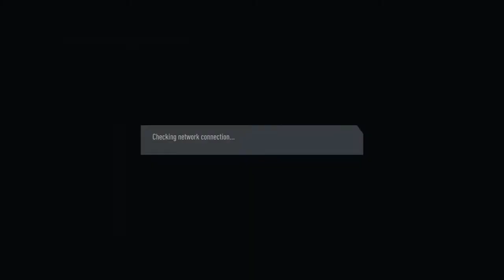FIFA 20_20191110194353